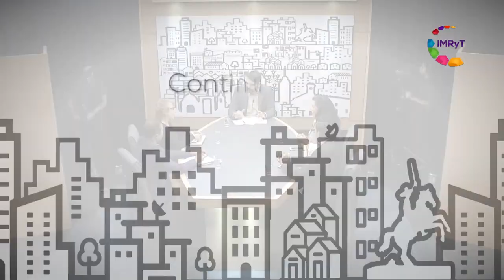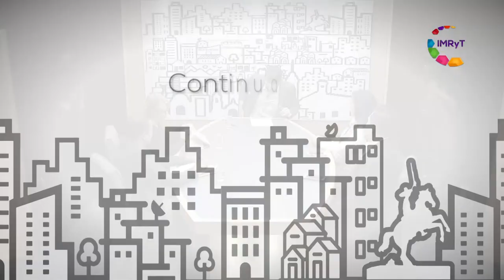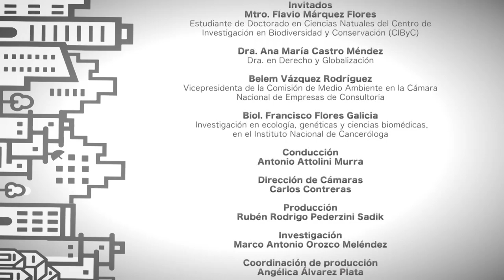Cambio Climático - El Estado de las Cosas (Capítulo 08)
TEMA: El Cambio Climático
INVITADOS: Mtro. Flavio Márquez Torres, Estudiante de Doctorado en Ciencias Naturales del Centro de Investigación en Biodiversidad y Conservación (CIByC).
Dra. Ana María Castro Méndez, Doctora en Derecho y Globalización. Catedrática Facultad de Derecho y Ciencias Sociales.
Belém Vásquez Rodríguez, Vicepresidenta de la Comisión de Medio Ambiente en la Cámara Nacional de Empresas de Consultoría.
Biol. Francisco Flores Galicia, Investigación en ecología, genómicas y ciencias biomédicas, en el Instituto Nacional de Cancerología.
SINOPSIS: Se debate en torno a una serie de planteamientos sobre la existencia del cambio climático, ¿Es realmente causante de los grandes impactos que están afectando al planeta en su medio ambiente, o es la invención de estudiosos y activistas que se oponen al desarrollo globalizado?